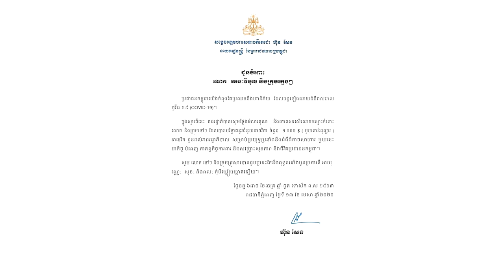ឡូយ​ណាស់ ក្រុមរតនៈវិបុល ទទួលបានការកោតសរសើរពីសម្ដេច តេជោ ហ៊ុន សែន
សូមអធ្យាស្រ័យ

ចំពោះការមិនបានតប ខំមិនបានគ្រប់គ្នា

Ms Socheata